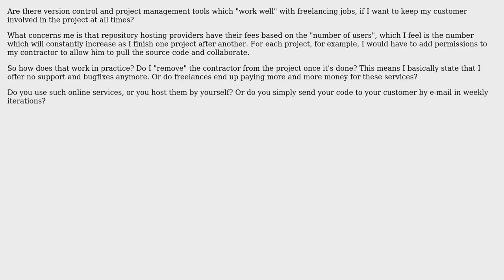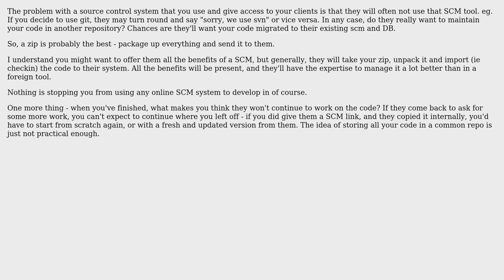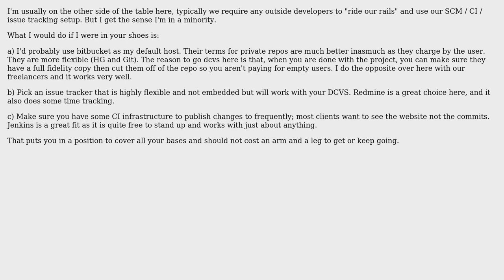Software Engineering: Version control and project management for freelancing jobs (3 Solutions!!)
Software Engineering: Version control and project management for freelancing jobs

With thanks & praise to God, and with thanks to the many people who have made this project possible! | Content (except music & images) licensed under CC BY-SA | Music | Images & others | With thanks to user Wyatt Barnett user Groo user gbjbaanb user Dimitrios Mistriotis and the Stack Exchange Network Trademarks are property of their respective owners. You are responsible for your own actions.